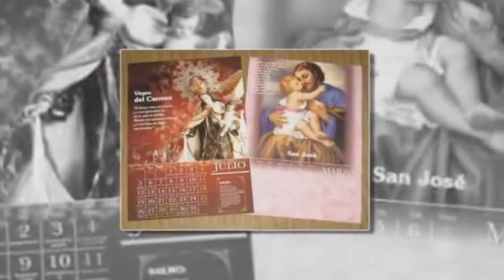EL DIA QUE ME VOLVI INVISIBLE - Mariano Osorio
En esta casa no hay candelarios
y en mi memoria los recuerdos los recuerdos están hechos una
 maraña, me acuerdo de aquellos candelarios
grandes unos primores
Ilustrados con imágenes de santos que colgábamos al lado del
 tocador pero ya no hay nada de eso
, todas las cosas antiguas han ido desapareciendo yo, yo también me fui borrando sin que nadie sedería cuenta,
Primero me cambiaron de alcoba porque la familia creció
después me pasaron a otra más pequeña aun
acompañada de mis bisnietas ahora ocupo el desván
el que está en el patio de atrás prometieron cambiarle el vidrio roto
de la ventana pero se les ha olvidado
y todas las noche por ahí se cuela un airecito
helado que aumenta mis dolores reumáticos..
Desde hace mucho tiempo tenía intenciones
de escribir, pero me pasaba semanas buscando un lápiz
y cuando por fin lo encontraba yo misma volvia olvidar
donde lo había puesto, ah mis años las cosas se pierden fácilmente ,,
La otra tarde caí en cuenta de que mi voz también avía
 desaparecido cuando le hablo a mis nietos o a mis hijos no me contestan
pero no me oyen, no me miran, no me responden,
entonces llena de tristeza me retiro a mi cuarto
antes de terminar de tomar mi tasa de café
lo hago así de pronto para que comprendan que estoy enojada
para que se den cuenta que me han ofendido y vengan
a buscarme y me pidan perdón, pero nadie viene
el otro día les dije que cuando me muriera
entonces si que me iban a extrañar y el nieto más pequeñito
dijo ahí apoco estas viva abuela, les cayo tan en gracia
que no paraban de reír , tres días estuve llorando en mi cuarto,
asta que una mañana entro uno de los muchachos
a sacar una llantas viejas y ni los bueno días me dio
fue entonces cuando me convencido que soy invisible,
me paro en medio de la sala para ver si aunque sea estorbo,
me miran pero mi hija sigue barriendo sin tocarme
los niños corren a mi alrededor de un lado a otro sin tropezar
conmigo cuando mi yerno se enfermó. tuve la oportunidad de
serle útil le lleve un té especial que yo misma prepare
se lo puse en la mesita y me senté a esperar a que se lo tomara.
solo que estaba viendo televisión y ni un parpadeo me indico
que se daba cuenta de mi presencia, él té poco a poco
se fue en friendo y mi corazón también...
Un viernes se alborotaron los niños y me vinieron a decir
que al día siguiente nos iríamos todos de día de campo,
me puse muy contenta Asia tanto tiempo
que no salía y menos al campo, el sábado fui la primera en levantarme, quise arreglar las cosas con calma,
ah los viejos nos tardamos mucho en hacer cualquier cosa
así que me tome mi tiempo para no retrasarlos
al rato entraban y salían de la casa corriendo y
echaban las bolsas y juguetes al carro yo ya estaba lista y
muy alegre esperándolos en la puerta, cuando arrancaron
y el auto desapareció envuelto en bullicio, comprendí que
yo no estaba invitada, tal vez porque no cabía en el auto
o porque mis pasos lentos impedirían a todos los demás corretearan a su gusto por el bosque sentí clarito,
clarito como mi corazón se encogió la barbilla me temblaba
como cuando uno no aguanta las ganas de llorar
antes hasta besuqueaba a los chiquitos era un gusto enorme
el que medaba tenerlos en mis brazos como si fueran míos,
sentía su piel tiernita y su respiración dulzona
muy cerca de mi la vida nueva se me metía como un soplo que
 hasta me daba por cantar canciones de cuna
que nunca creía recordar pero un día mi nieta Laura
que acaba de tener un bebe dijo que no era no bueno
que los ancianos besaran alas niños por cuestiones de higiene
y ya no me acerque mas no fuera ser que les pasara algo malo
por mis imprudencias tengo tanto miedo de contagiarlos
pero y yo los bendigo a todos
y los perdono y los amo,
porque son mi familia,
son mi sangre
y después de todo
que culpa tienen los pobres
de que yo
me haya vuelto
Invisible.